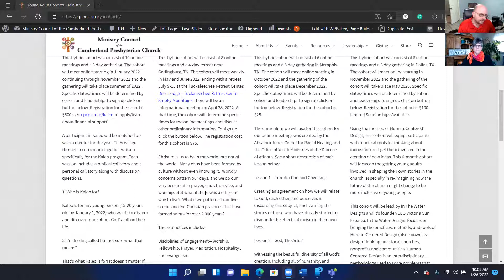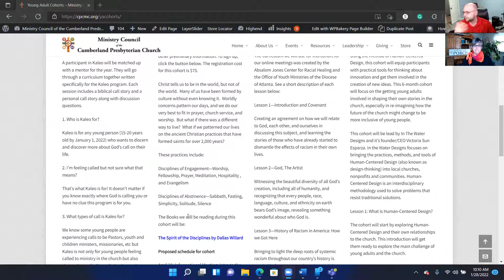Encounter Helps February 6, 2022 John 4: Healing for All People